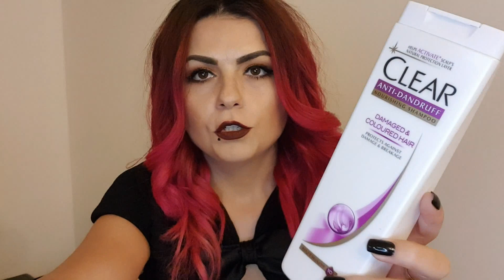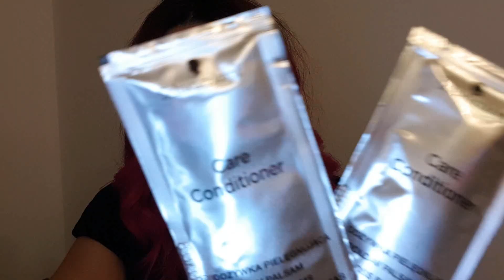Ce produse pentru păr folosesc + îngrijirea părului ROZ | Produsele pe care NU le voi mai cumpăra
După ce v-am arătat cum mi-am vopsit părul roz singură acasă, am zis să vă arăt și cum mi-l îngrijesc. Am plecat de la ideea de a vă prezenta produsele special create pentru păr roz și am ajuns la a vă povesti despre toate produsele de păr pe care le folosesc în general: șampon, balsam, mască, fixativ și multe altele. :D
Am menționat la un moment dat această mască de păr și am spus că vă voi lăsa detalii în descriere. Așa că iat-o :D